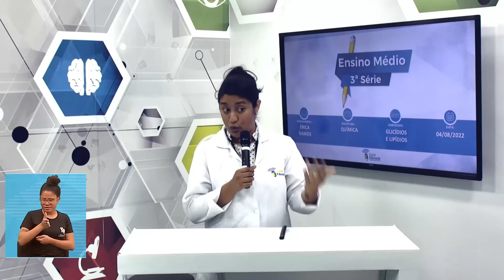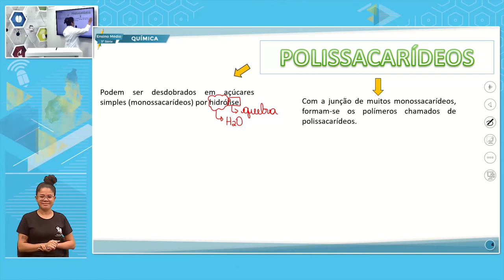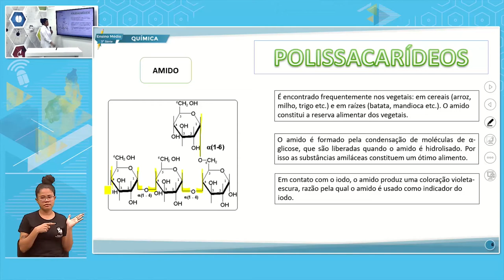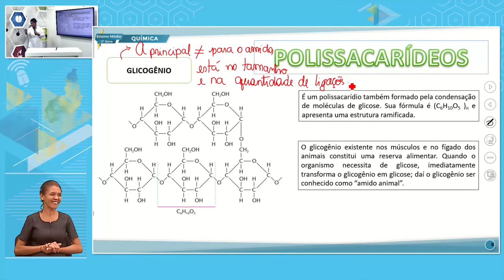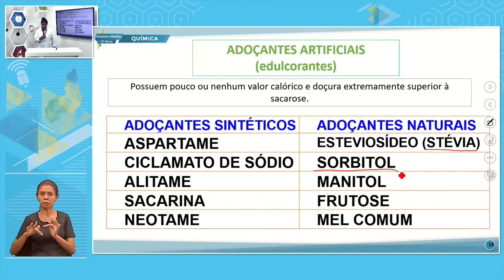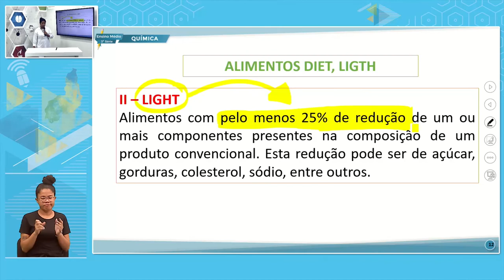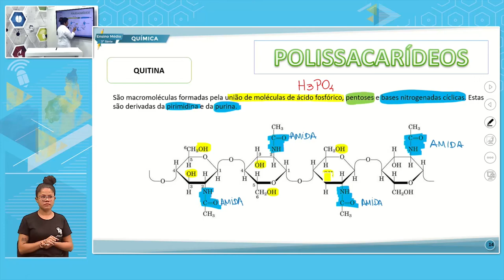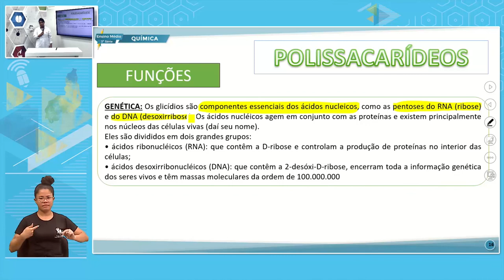E. MÉDIO 3 MANHÃ QUÍMCA 04 08 2022 GLICÍDIOS E LIPÍDIOS P1